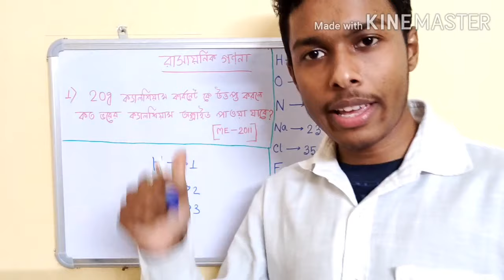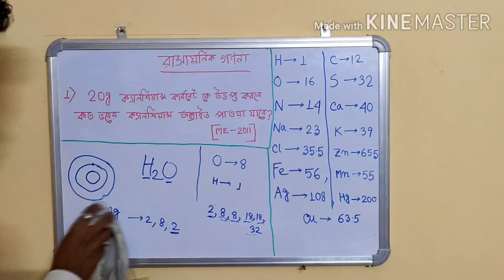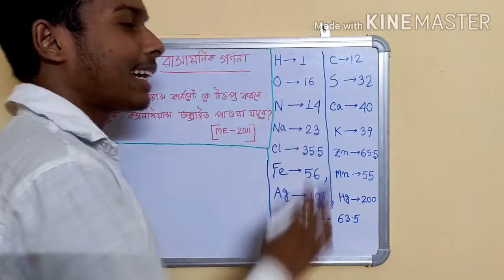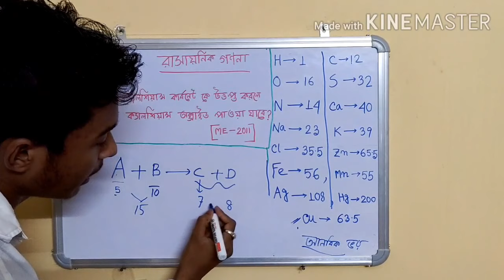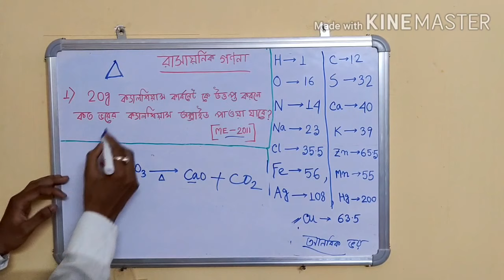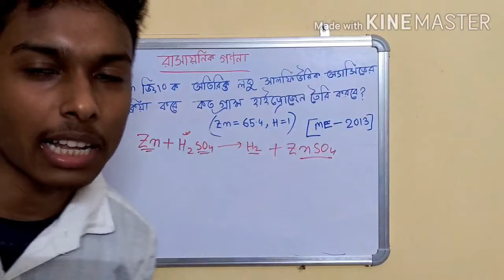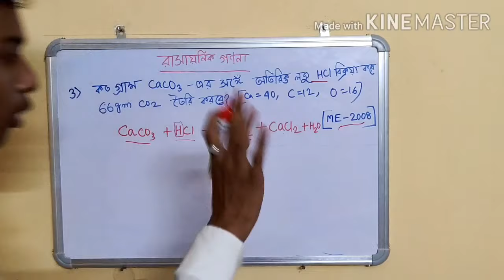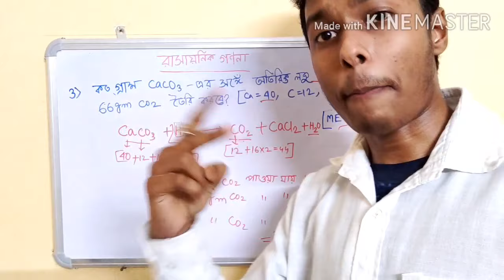রাসায়নিক গণনা(Chemical Calculation)Class-10 WBBSE|Rasayonik Gonona|দশম শ্রেণি তৃতীয় অধ্যায় Part-1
রাসায়নিক গণনা(Chemical Calculation)Class-10 WBBSE|Rasayonik Gonona|দশম শ্রেণি তৃতীয় অধ্যায় Part-1|Chemical Calculation| Class 10 WBBSE| রাসায়নিক গণনা|rasayanik ganana|মাধ্যমিক ভৌতবিজ্ঞান||

বিশেষ দ্রষ্টব্যঃ
একটি ছোট ভুল হয়ে গেছে H=1, C=12, Ca=40 or Cl=35.5 এগুলো পারমাণবিক ভর||  আণবিক ভর নয়|| অর্থাৎ  3rd Bracket এর মধ্যে দেওয়া মান গুলো সব পারমাণবিক ভর ||
কিন্তু CacO3 এর আণবিক ভর =100
H2 এর আণবিক ভর=1×2=2
O2 এর আণবিক ভর=2×16=32
Cl2এর আণবিক ভর=35.5×2=71
অনিচ্ছাকৃত এই ভুলের জন্য আমি ক্ষমাপ্রার্থী ||